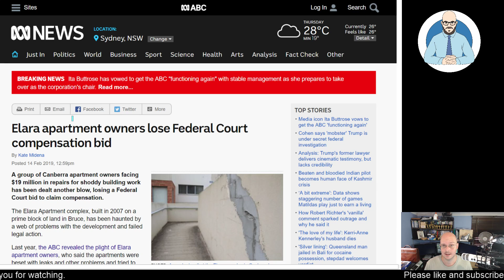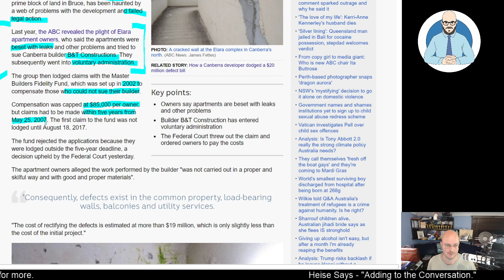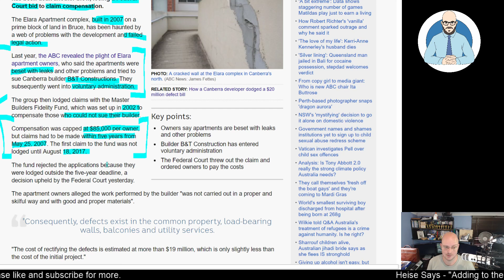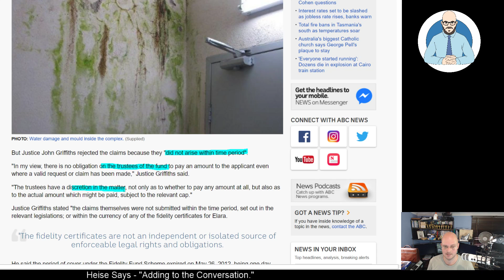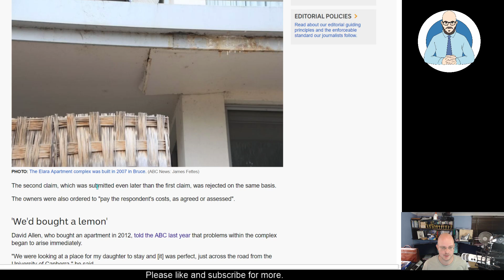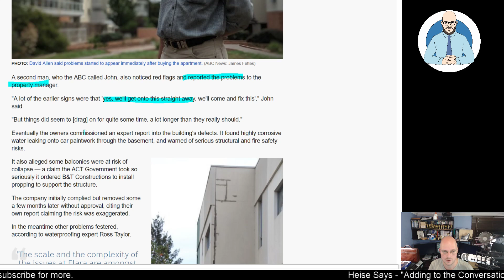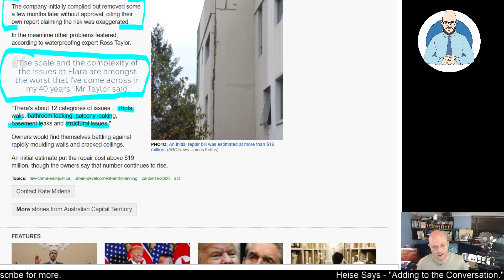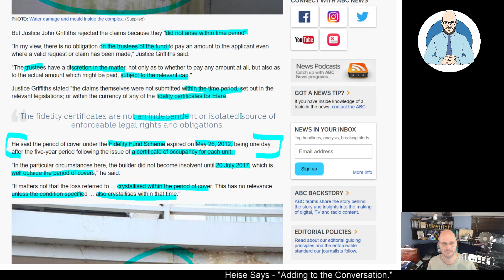The Elara Apartment Disaster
I look at the Elara Apartment disaster in which owners have an estimated $19 million repair build due to shoddy construction work. Opal Tower is shining a light on questionable construction practices in Australia, but sadly owners seem to be the people paying.

Why Buildings Stand Up